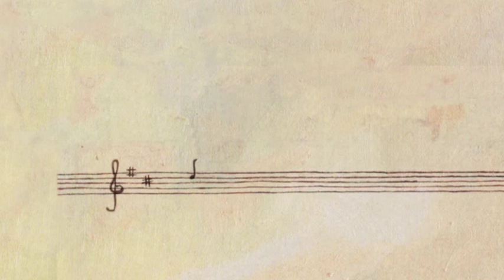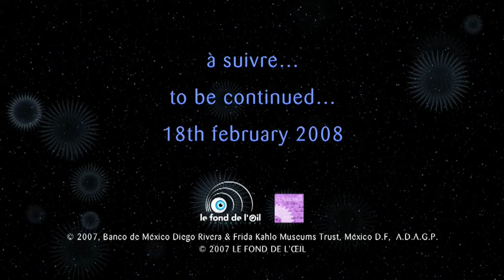Frida Kahlo, à travers le masque - épisode 18/26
Après la dernière infidélité de Diego, Frida coupe ses cheveux...